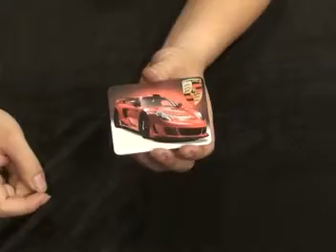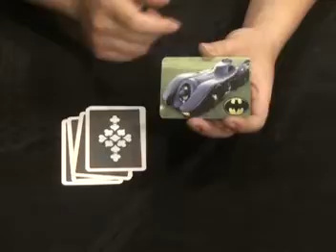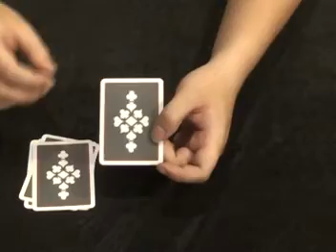มายากล ไพ่รถสวย Ohhomagic.com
อุปกรณ์มายากล ไพ่รถสวย